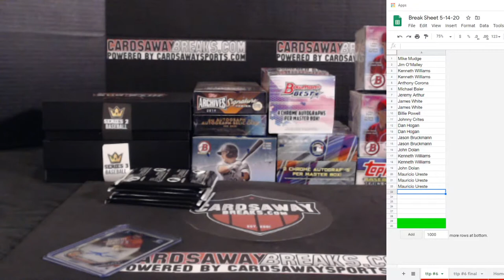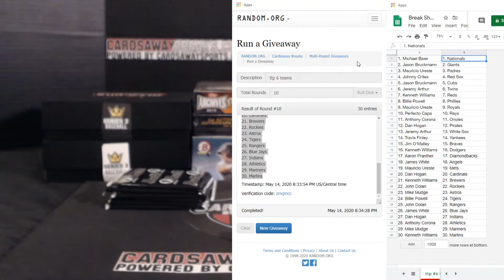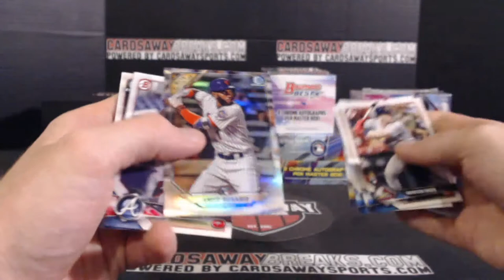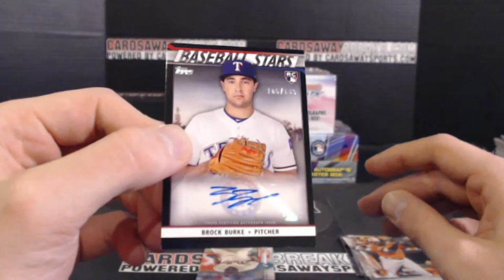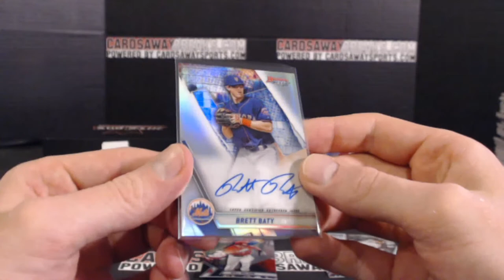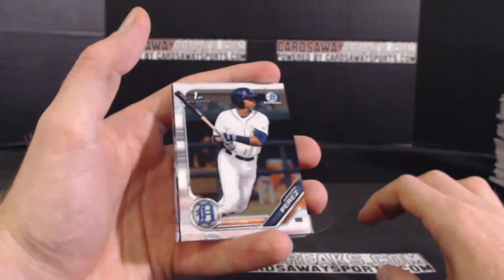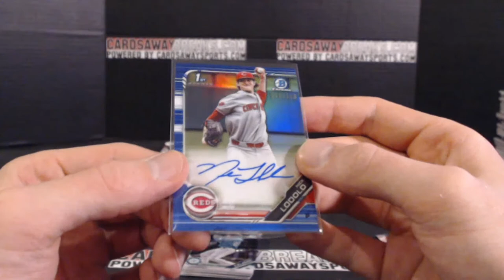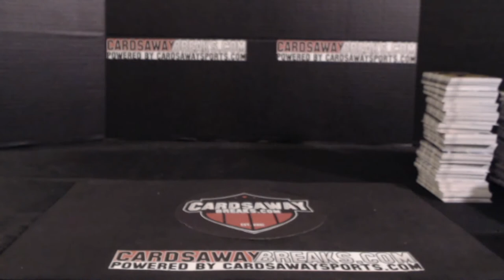10 Box Triple Play Baseball Mixer #6 May 14th, 2020